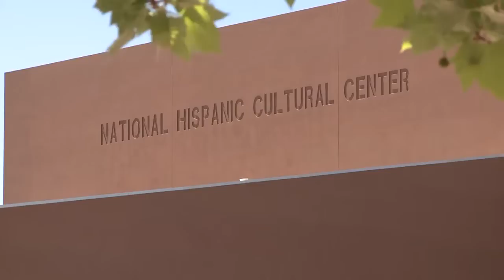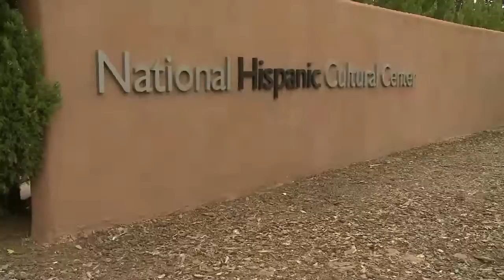Fresco fiasco paints center into corner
It's an impressive work of art, but the controversy dogging the National Hispanic Cultural Center is not about creativity.  It's about taxpayer's money.